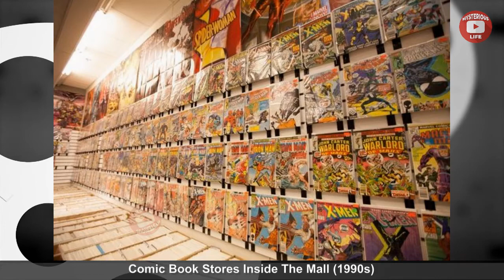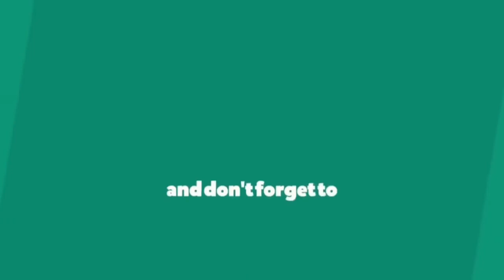RARE VINTAGE PHOTOS - Part2 (60 pics)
If it wasn’t for the invention of the camera, many great moments in our history would be lost forever. Thankfully, we have a tremendous visual record of times past, and they help piece together history as we know it. Some photographs, however, are so rare that they show history as you’ve never seen it before.

And if these never-before-seen pictures from the past prove anything, it’s that we still have a lot to learn.